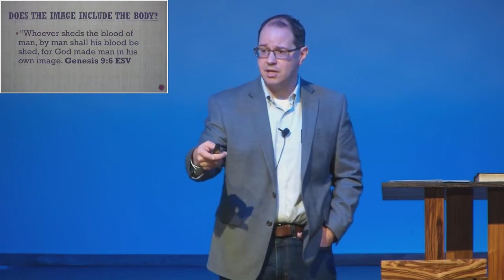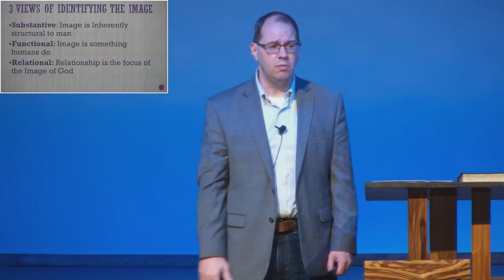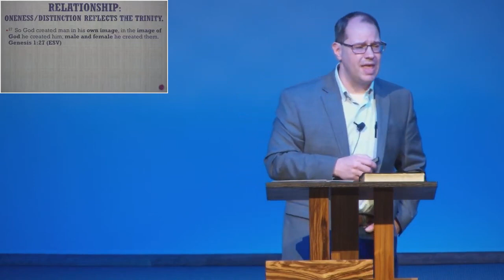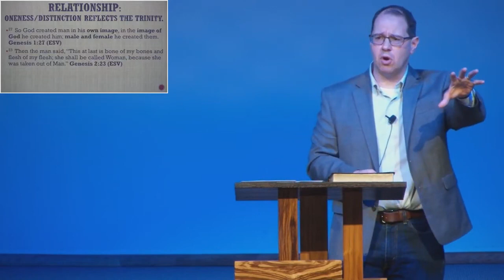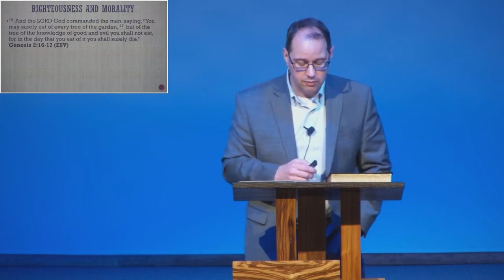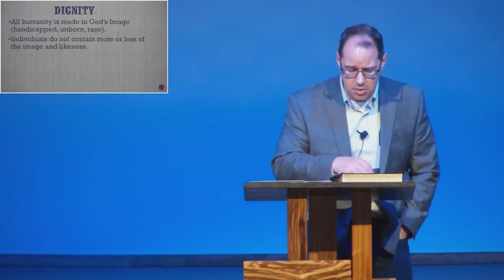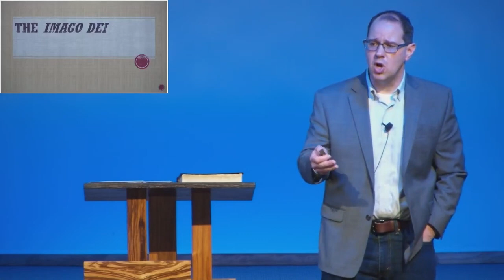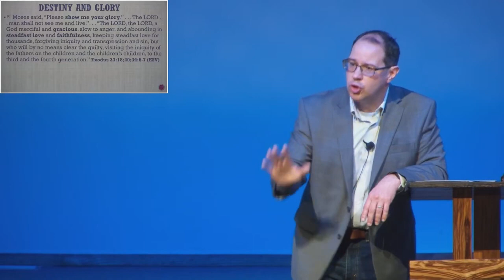Created in His Image: It's Meaning and Implications | Dr. Daniel Wilson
From the 2023 Gateway Creation Conference

At the pinnacle of God’s creation, He made humanity in His Image and according to His Likeness. The implications and relevance of this truth are many and varied, and the prudent student of the Bible will find great reward in unearthing its meaning.